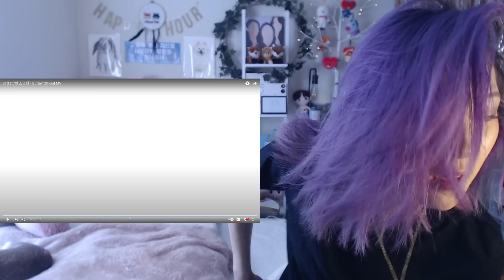BTS (방탄소년단) 'Butter' Official MV REACTION 💜🧈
aaaaaaaaaaaaaaaaaaAAAAAAAAAAAAAAAIMCRYINGAAAAAAAAAAAAAAAAAAAAAAIMCRYINGAAAAAAAAAAAAAAAAAAAAAAAAAAAAAAAAAAAAIMCRYINGAAAAAAAAAAAAAAAAAAAAAAAAAAAAAAAAAIMCRYINGAAAAAAAAAAAAAAAAAAAAAIMCRYINGAAAAAAAAAAAAAAAAAAAAAAAAAAAAAAAAAAAAAAAAAAAAAAAAAAAAAAAAAAAAAAAAAAAAAAAAAAIMCRYINGAAAAAAAAAAAAAAAAAAAAAAAAAAAAAIMCRYINGAAAAAAAAAAAAAAAAAAAAAAAAAAAAAAAAAAAAIMCRYINGAAAAAAAAAAAAAAAAAAAAAAAAAAAAAAAAIMCRYINGAAAAAAAAAAAAAAAAAAAAAAAAAAAAAAAAAAAAAAAAAAAAAAAAAAAAIMCRYINGAAAAAAAAAAAAAAAAAAAAAAAAAAAAAIMCRYINGAAAAAAAAAAAAAAAAAAAAAAAAAAAAAAAAAAAIMCRYINGAAAAAAAAAAAAAAAAAAAAAAAAAAAAAAAAAAAAAAAAAAAAAAAAAAAAAAAAAAAAAAAAAAIMCRYINGAAAAAAAAAIMCRYINGAAAAAAAAAAAAAAAIMCRYINGAAAAAAAAAAAAAAAAAAAAAAAAAAAAAAAAAAAAAAAAAAAAAAAAAAAAAAAAAAAAAAAAAAAAAAAAAAAAAAAAAAAAAAAAAAAIMCRYINGAAAAAAAAAAAAAAAAAAAAAAAAAAAAAAAAAAAAAAAAAAAAAAAAAAAAAAAAAAAAAAAAAAAAAAIMCRYINGAAAAAAAAAAAAAAAAAAAAAAAAAAAAAAAAAAAAAAAAAAAAAAAAAAAAAAAAAAAAAAAAAAAAAAAAAAAAAAAAAAAAAAAAAAAAAAAAAAAAAAAAAAAAAAAAIMCRYINGAAAAAAAAAAAAAAAAAAAAAAAAAAAAAAAAIMCRYINGAAAAAAAAAAAAAAAAAAAAAAAAAAAAAAAIMCRYINGAAAAAAAAAAAAAAAAAAAAAAAAAAAAAAAAAAAAAAAAAAAAAAAAAAAAAAAAAAAAAAAAAAAAAAAAAIMCRYINGAAAAAAAAAAAAAAAAAAAAAIMCRYINGAAAAAAAAAAAAAAAAAAAAAAAAAAAAAAAAAAAAAAAAAAAAAAAAAAAAAAAAAAAAAAAIMCRYINGAAAAAAAAAAAAAAAAAIMCRYINGAAAAAAAAAIMCRYINGaaaaaaaaaaaaaaaaaaaaaaaaaaaaaaaaaaaaa73483WHRWIEUHSFUIHSEIR8W34RTYHWSEOFGHSDLGSFJLGKSDFJGLDFOGFOFGMFOGMFIOGMFPGOFOGMDFIGDNFGJKDFHGIUD87&^@%U@t&**(&!@(*&!(!*@&!(*&@!ewiuFDFSDFSDFFFFFFFFFFFFFFFFFFFFFFFF*PASSESOUT*FFFFFFFFFFF

💜 BTS (방탄소년단) 'Butter' Official MV

Kim Namjoon !~
Kim Seokjin !~
Min Yoongi !~
Jung Hoseok !~
Park Jimin !~
Kim Taehyung !~
Jeon Jungkook !~
💜 BTS !!!~ 💜